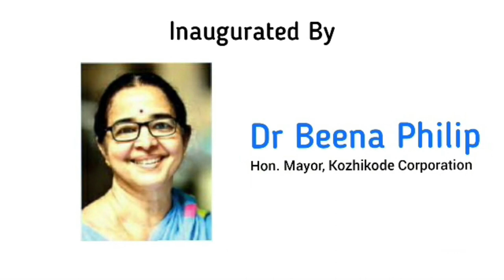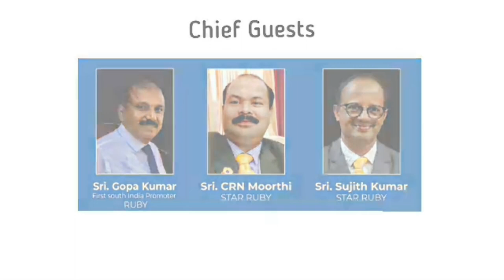RCM NADAKKAVU WONDER WORLD | PROMO 3